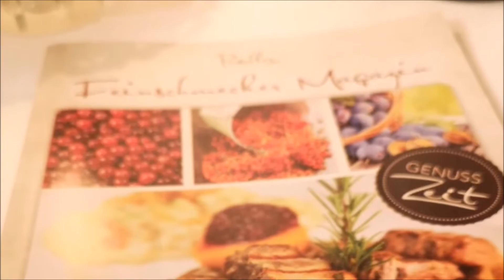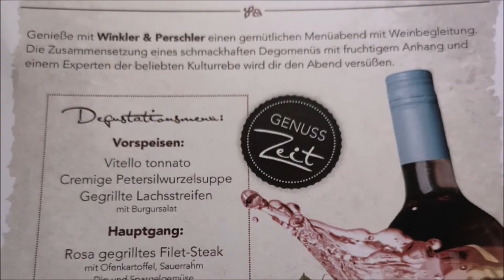Weindegustationsmenü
Bei gemütlicher Atmosphäre und einen 5 Gangmenü haben wir edle Tropfen verkostet. Danke lieber Winkler Karl für die perfekten Ausführungen bzw. Erläuterungen des jeweiligen Weines.